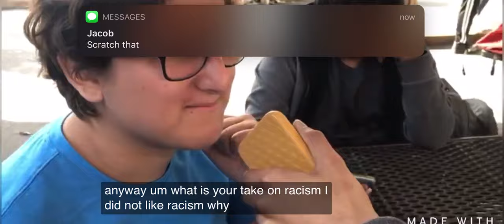Cerritos High School bullying proof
the people bullying in this video will be sent to the principal and possibly expelled if they do not make a video apologizing to everyone they have bullied in their videos.